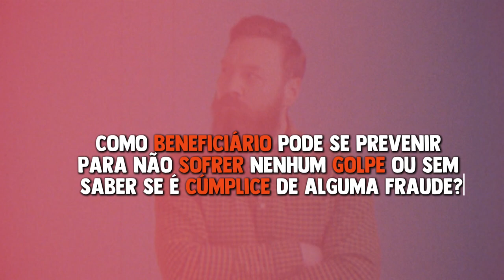6 PRINCIPAIS TIPOS DE FRAUDES NOS PLANOS e como afetam você consumidor! - Fraude #1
As fraudes de plano de saúde tem um impacto muito maior na sua vida do que você imagina. Desde mensalidade, atendimento, sinistralidade e benefícios, o beneficiário sofre as consequências de fraudes cometidas por pessoas ou empresas.
Nesse vídeo, conheça mais sobre o assunto e acompanhe os 6 principais tipos de fraudes nos planos de saúde!

No vídeo:
00:00  Introdução
00:26  Como as fraudes afetam o setor
01:34  1- Fracionamento de recibos
01:45  2- Empréstimos de carteirinhas
01:56  3- Reembolso assistido
02:05  4- Reembolso sem desembolso
02:13  5-  Falso estado clínico
02:24   6- Falso coletivo

Todas as informações desse vídeo podem ser alteradas sem aviso prévio

Assista a série sobre fraudes completa!